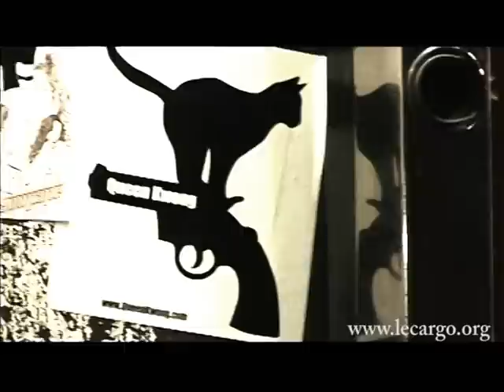#356 Siskiyou - Revolution blues (Acoustic Session)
Il y a certaines sessions qui sont proches de l'alchimie. Mystérieuses. Que l'on ne contrôle pas tout à fait (qui connait tous les ingrédients d'une session réussie et qui les maitrise ?). Qui se déroulent dans un souffle, en quelques minutes et...

Le point FMR, à 3 minutes de chez soi. Le groupe vient de finir ses balances, le temps que le groupe suivant s'installe, nous avons le temps de prendre possession des loges de la salle. On échange quelques mots, on se pose, se met en place. Colin Huebert et sa voix si particulière, son look de premier de la classe, s'amuse que l'on commence par filmer son reflet.

Revolution Blues. Merveille du dernier album des canadiens. La caméra glisse, se trouve par miracle au bon moment au bon endroit, suit la chanson, chaque instrument, arrivant toujours au moment ou il faut. Alchimie. Hasard. Sensation. Communion. La tension palpable de l'album de Siskiyou se retrouve dans ce Revolution Blues. Toujours au bord de l'implosion. Prenant aux tripes. On se laisse guider. Tout parait facile. Un morceau. Un seul. Le groupe sur scène commence les balances. Tout a été parfait l'espace d'un instant. Nous n'y sommes pour rien. L'alchimie c'est de la magie. Comme la musique quand elle joué par des groupes comme les Siskiyou.

Un grand merci à Marion et au Point FMR.